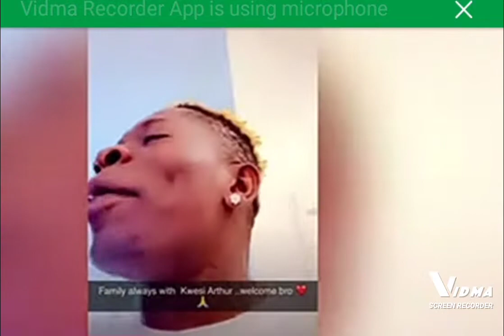shatta wale & Medikal Meet kwesi Authur in USA 💥🔥🔥